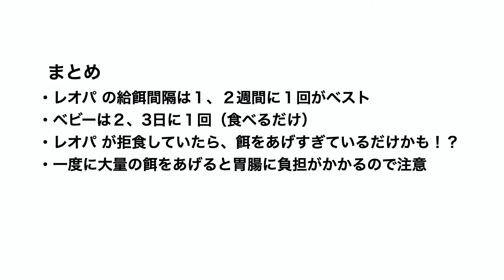意外！？ヒョウモントカゲモドキにとって最適な給餌間隔とは？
※あくまでも個人の飼育論です。
　正しい飼育方法は経験と情報の取捨選択により実践をお願いします。

【関連動画&チャンネル】